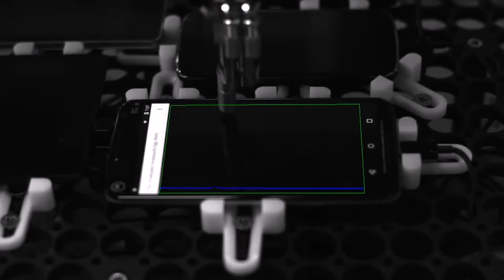Dabi.tk - Chrome TouchBot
Yes, Google hates lag on smartphones as much as you do -- enough so that the search giant has a robot dedicated to spotting that delay between your finger input and what happens on screen. Meet the Chrome TouchBot, an OptoFidelity-made machine that gauges the touchscreen latency on Android and Chrome OS devices...